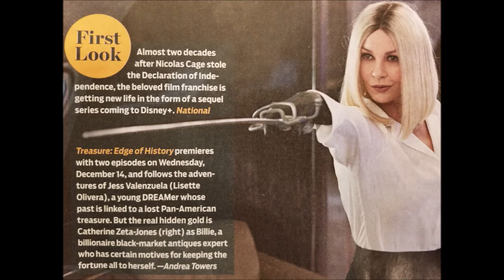(NEW) National Treasure: Edge of History (TV - Disney +) Subjects & Settings in "Masonic Mayans"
The New TV Series, National Treasure: Edge of History will make its debut on Wednesday: December 14, 2022 on Disney +. The Subject Matter of the third installment in the story (this time being a TV Series instead of a third film) is set to revolve around (as TV Guide calls it) "a Pan-American treasure."
     Catherine Zeta Jones stars as a dreamer billionaire, black market antiques expert who has motivation for keeping the treasure all to herself. The Direct links from Mexico and ancient Mesoamerica to Freemasonry can clearly be seen in independent researcher, author, 32nd degree Freemason, and Knight Templar, Dan Ligon 's historical and groundbreaking Book and research entitled, Masonic Mayans.
     His Book has been entered into the Pulitzer Prize 2023 Contest and reveals to humanity for the 1st time in almost one thousand years, the True History of the Hispanic People by Proving that the World's Oldest Mayan Handwritten Document, The Maya Codex of Mexico, is actually also the World's Oldest Freemasonic document in the World.